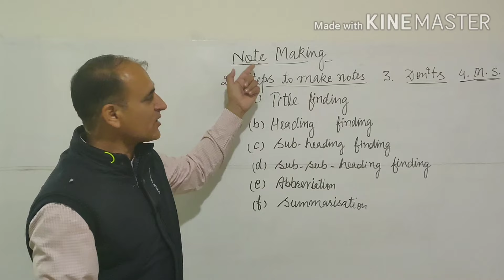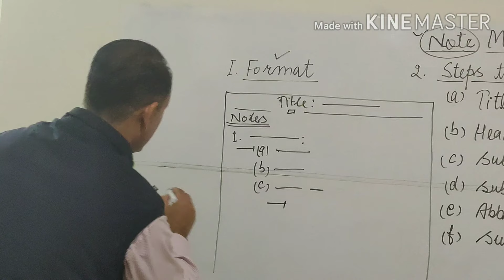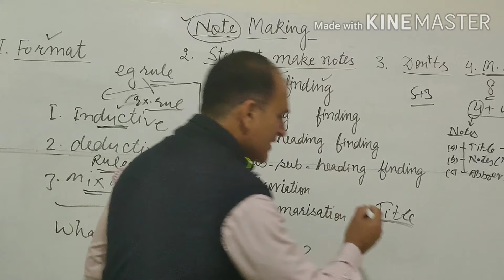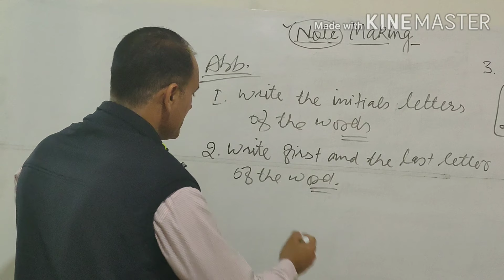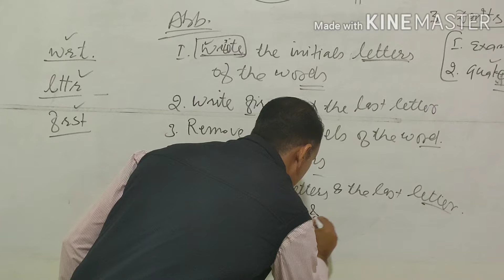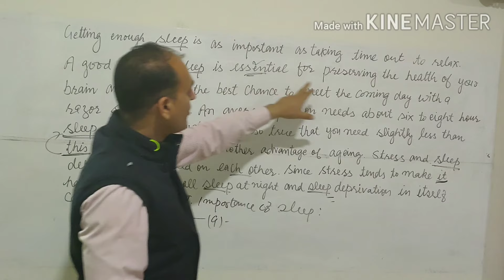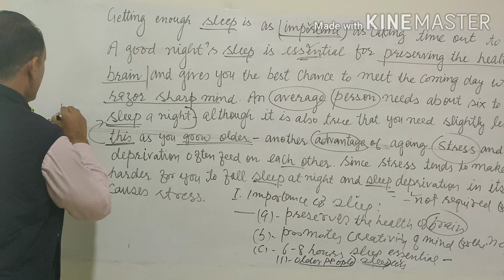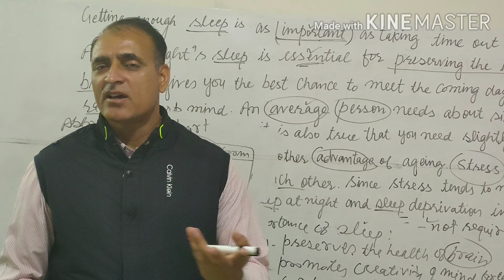NoteMaking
Educational Video